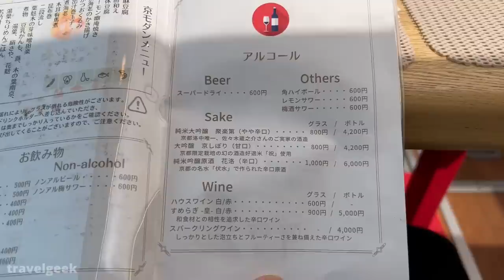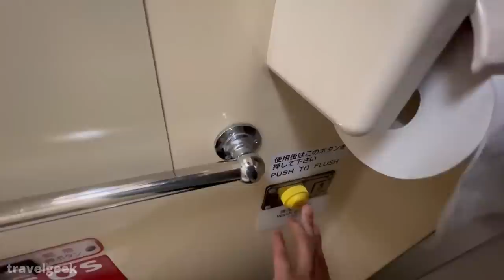I Had Lunch on a Bus Restaurant in Kyoto Japan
This time, we are traveling on Kyoto Restaurant Bus which serves a course meal and drinks on board. Just relax and enjoy the unusual experience.

📹 Recommended items I use in my video:
DJI Pocket 2(My main camera!):